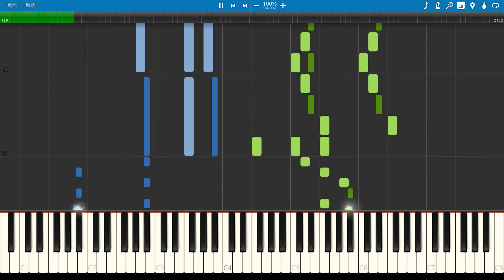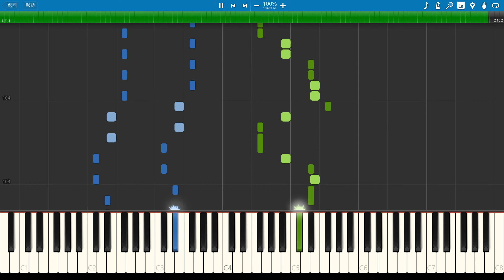[Cytus II] Happiness Breeze - Piano Tutorial By CMs Music (w/ sheet)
Pic : In-game artwork
Artist : /